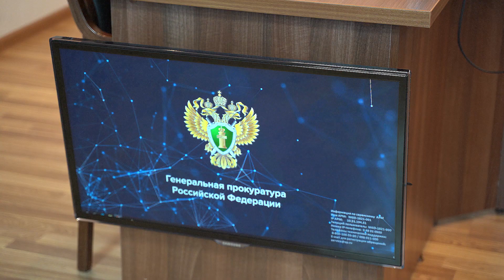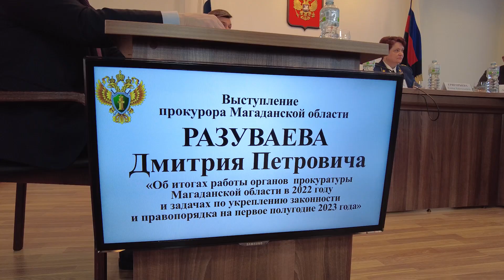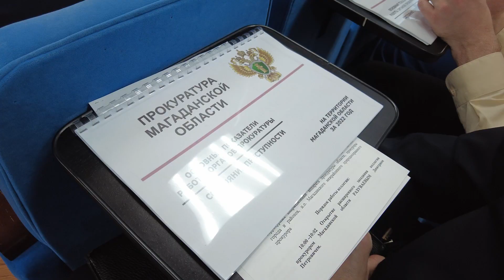Жизнь города М: расширенное заседание коллегии прошло в прокуратуре Магаданской области